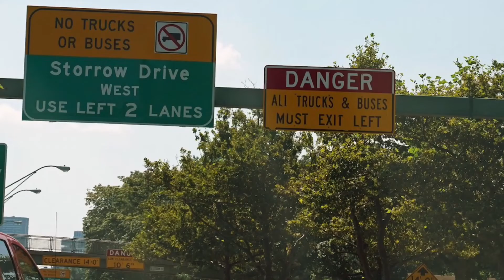Filho de brasileira morre após ser atropelado por motorista embriagado na Storrow Drive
Na segunda-feira, dia 06, Miguel Rodriguez, 35 anos, atropelou o jovem Brandon R. Jennings na Storrow Drive, perto da Tobin Bridge, em Boston (Massachusetts), e a Interestadual 93 Norte. O atropelamento aconteceu no início da madrugada de Sábado, dia 04, e o suspeito só foi preso graças a uma testemunha que o seguiu e anotou a placa do carro.